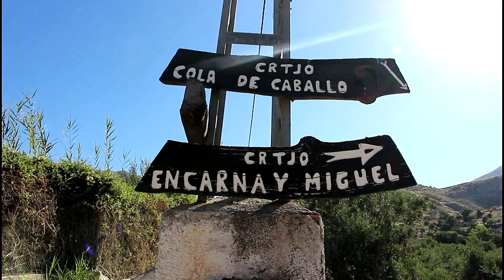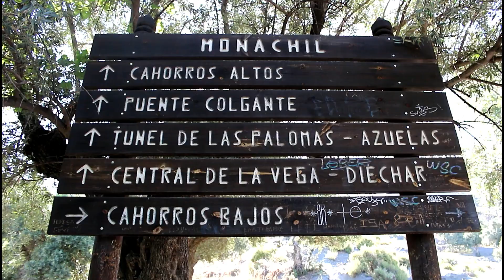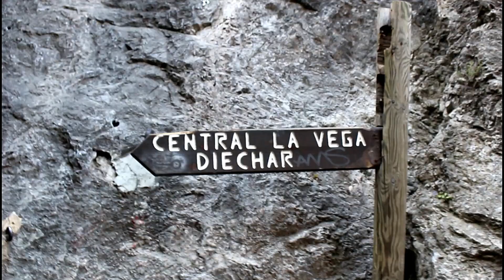|| Ruta de los Cahorros - Granada || La mejor ruta de senderismo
Hola amigos!! Los yuyis os traemos un video de la famosa Ruta de los Cahorros situada en Monachi, un pueblo muy cerca de Granada.

Si te gusta hacer senderismo y estás pensando en viajar a Granada, esta es tu ruta para disfrutar de la naturaleza del parque nacional de Sierra Nevada.

Esperamos que os guste, y no olvidéis darle Like y comentarnos si habéis estado o no.

Os dejamos el enlace hacia el artículo en nuestro blog de viajes donde podréis encontrar más información

Saludos amigos viajeros!